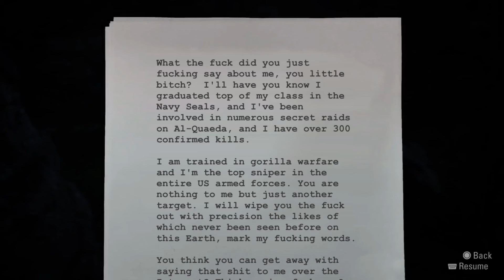Alan Wake narrates the Navy Seals copypasta (Uberduck.ai)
Made using Uberduck.ai